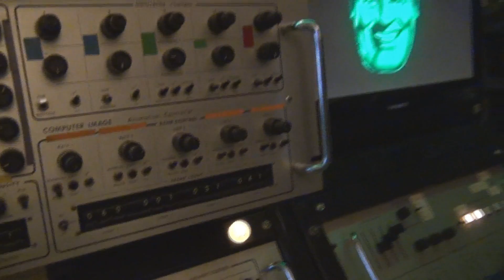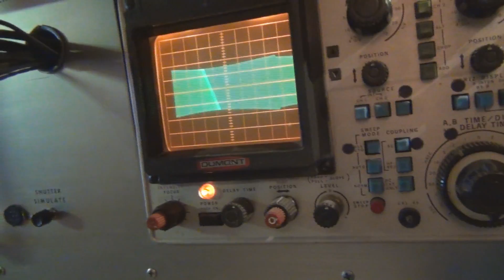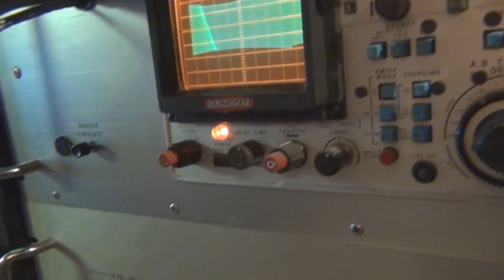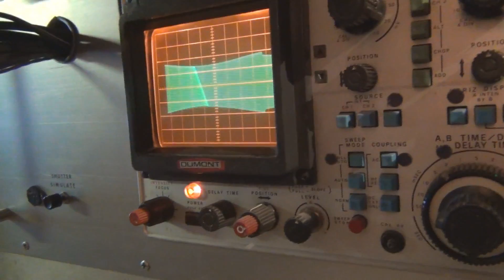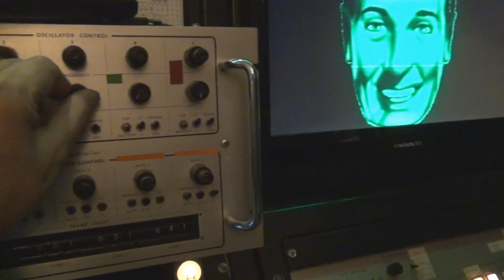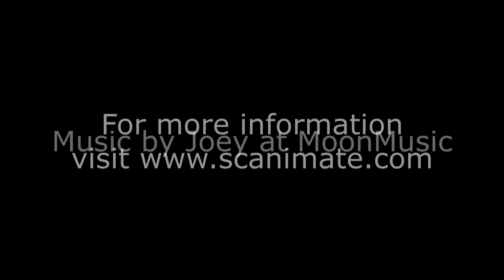Introduction to the Scanimate Part 4 - Using Phase-Locked Oscillators to Change Personality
More in the Scanimate series on circuitry for Analog image manipulation by Dave Sieg